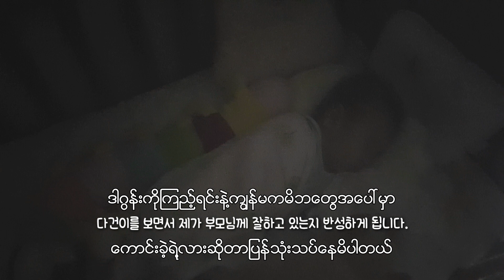ကၽြန္ေတာ္မမွတ္မိခဲ့တဲ့ငယ္ငယ္တုန္းကအမွတ္တရ l ေမြးကင္းစကေလးငယ္ l ကေလးေလး l မိခင္ႏို႔l ႏို႔မႈန္႔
ျမန္မာႏိုင္ငံမွာေနတဲ့ကိုရီးယားအမိ်ဳးသမီးေတြရဲ႔လက္ေတြ႔ဘဝကေလးထိန္းျခင္း(အပိုင္း၂)ကို၃လၾကာၿပီးေတာ့မွတင္ျဖစ္ပါတယ္
ကၽြန္မလည္းတစ္ခ်ိန္တုန္းကမိဘရဲ႔ကေလးေလးျဖစ္ခဲ့ၿပီးအခုကေတာ့ဒီလိုမ်ိဳးအရြယ္ေရာက္လာၿပီးလူႀကီးျဖစ္လာၿပီးေတာ့ဒါဂြန္းေလးရဲ႔အေမျဖစ္လာခဲ့ပါတယ္
ငယ္ငယ္တုန္းကေတာ့လံုးဝမသိႏိုင္တဲ့အရာေတြကိုအေတြ႔အႀကံဳယူရင္းေတာ္ေတာ္ေလးမ်ားတဲ့အရာေတြကိုေနာက္ျပန္လွည့္ၾကည့္ဖို႔ျဖစ္လာပါတယ္
မိဘေတြရဲ႔စြန္႔လႊတ္အနစ္နာခံမႈ စိတ္ရွည္မႈ ေပ်ာ္ရႊင္မႈ ခ်စ္ျခင္းေမတၱာ အစရွိသည္တို႔က
ကၽြန္မကိုလည္းပဲဒီလိုမ်ိဳးလူႀကီးျဖစ္ေအာင္လုပ္ေပးတယ္လို႔ျမင္ပါတယ္
ကေလးရွိတဲ့မိဘေတြအားလံုးဆီကိုဒီဗီဒီယိုေလးကိုလက္ဆင့္ကမ္းခ်င္ပါတယ္၊မိဘေတြအားလံုးကိုေလးစားၿပီးခ်စ္ပါတယ္